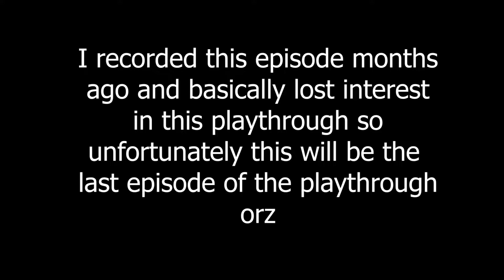The Truck episode - Pokémon Platinum Randomizer: Episode 5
A playthrough I dropped lol